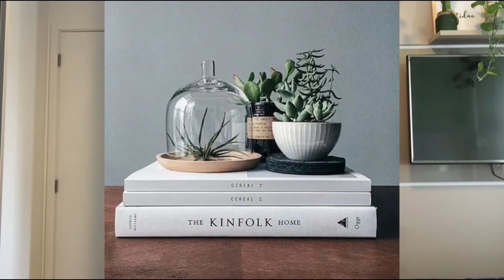DECORAÇÃO ATEMPORAL - DICAS PARA QUEM NÃO QUER FICAR PRESSO AS TENDÊNCIAS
Olá queridos e queridas! Nesse vídeo saiba tudo que você pode apostar  para ter uma decoração atemporal, não fique refém de tendências.

imagens pinterest